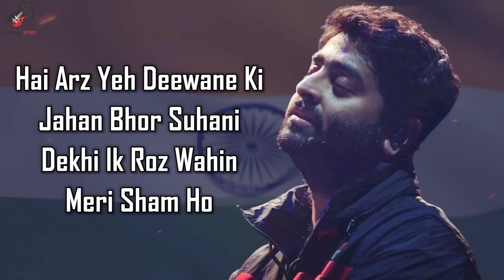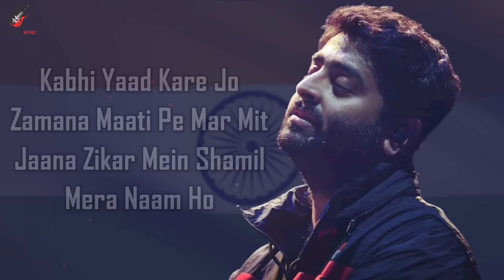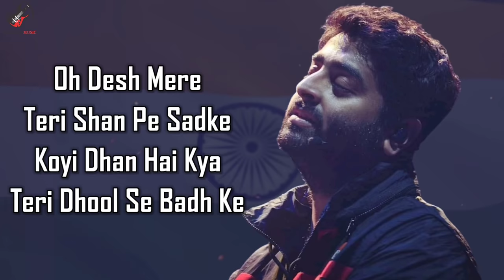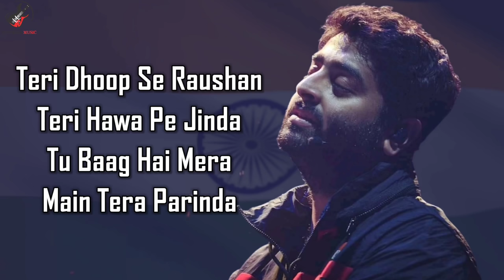Arijit Singh: DESH MERE (LYRICS) | Ajay D, Sanjay D, Ammy V | Arko, Manoj M|Bhuj: The Pride Of India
Gulshan Kumar presents A Select Media Holdings LLP Production, BhujThePrideOfIndia starring Ajay Devgn, Sanjay Dutt, Sonakshi Sinha, Ammy Virk, Nora Fatehi, Sharad Kelkar, Pranitha Subhash, and Ihana Dhillon.
We bring to you DESH MERE song in soulful voice of Arijit Singh, composed by  Arko and penned by Manoj Muntashir.

When bravery becomes your armour, every step leads you to victory! Experience the untold story of the greatest battle ever fought. Bhuj: The Pride Of India is set to release on 13th August 2021.

Guitars & Dobro - Shomu Seal
Sarangi - Dilshad Khan
Recorded by - Rahul Sharma at Studio 504
Mix & Master - Rahul Sharma
Mix Assistant - Samir Dharap

LYRICS

Teri Shan Pe Sadke
Koyi Dhan Hai Kya
Teri Dhool Se Badh Ke

Teri Dhoop Se Raushan
Teri Hawa Pe Jinda
Tu Baag Hai Mera
Main Tera Parinda

Hai Arz Yeh Deewane Ki
Jahan Bhor Suhani Dekhi
Ik Roz Wahin Meri Sham Ho

Kabhi Yaad Kare Jo Zamana
Maati Pe Mar Mit Jaana
Zikar Mein Shamil Mera Naam Ho

Main Tera Parinda

Aanchal Tera Rahe Maa
Rang Biranga
Oh Uncha Aasman Se
Ho Tera Tiranga

Jeene Ki Izazat Dede
Ya Hukum Shahadat Dede
Manjoor Humein Jo Bhi Tu Chune

Resham Ka Ho Madhushala
Ya Kafan Sipahi Wala
Odhenge Hum Jo Bhi Tu Boone

Main Tera Parinda